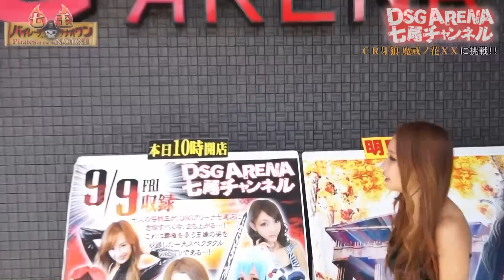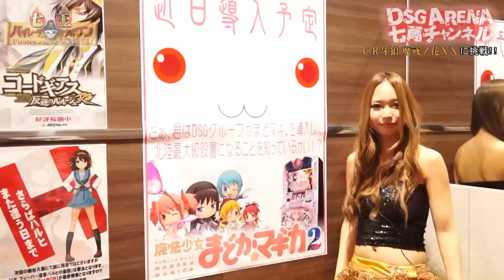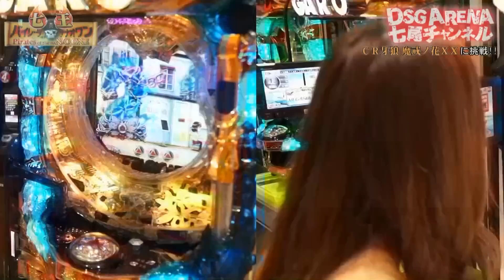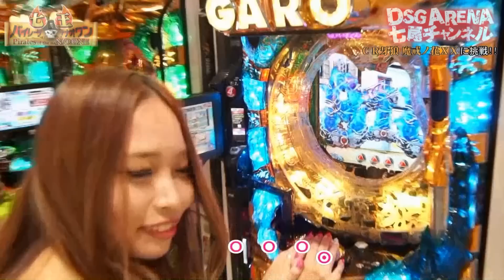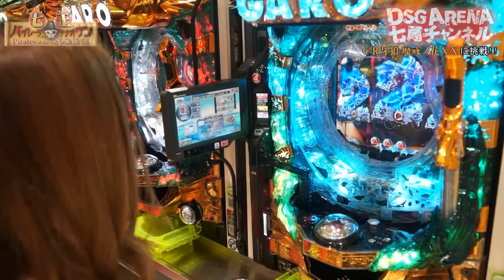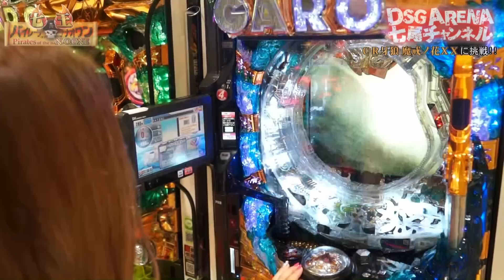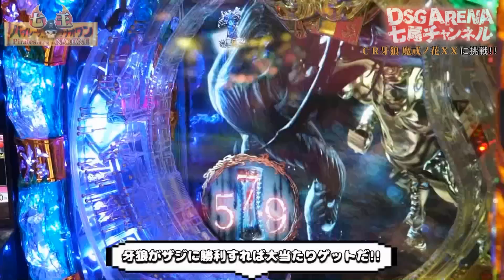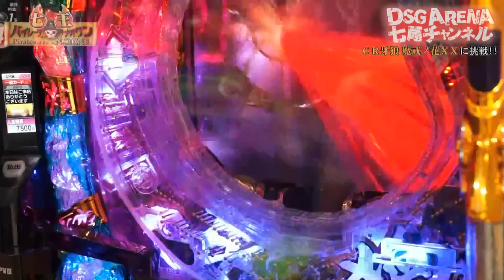PICHELIN【パイレーツ・of・ナナオワン -七王-】 vol.14 DSG ARENA 七尾店 in みい【CR牙狼 魔戒ノ花 XX】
2016.9.9 収録
今回の撮影協力店舗は、『DSGアリーナ七尾店』さんです!

出演：みい
撮影協力店舗：DSG ARENA 七尾店
七尾店LINE＠VDP3803V

実戦機種
CR牙狼 魔戒ノ花 XX

★LINE＠友達追加はID:@uzg4721cで検索